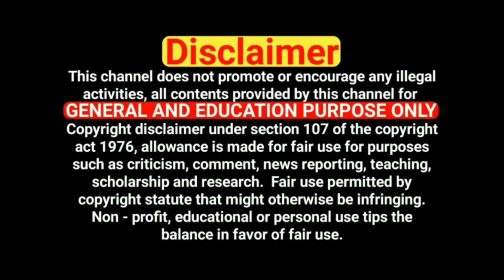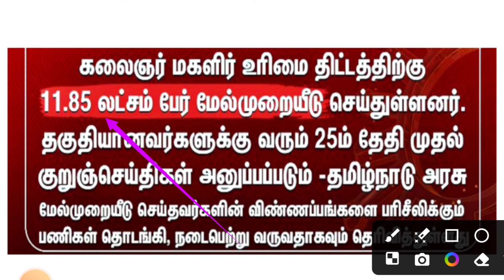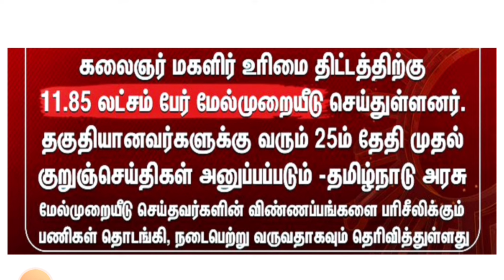கலைஞர் உரிமைத் திட்டத்தில்!! மேல்முறையீடு மற்றும் புதிய விண்ணப்பதாரர்களுக்கு!! புதிய தகவல்!!